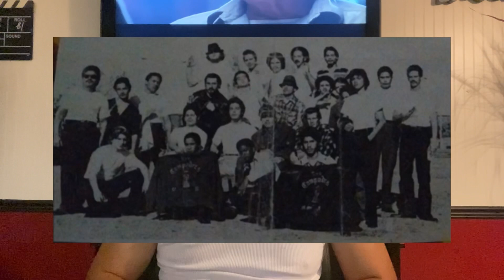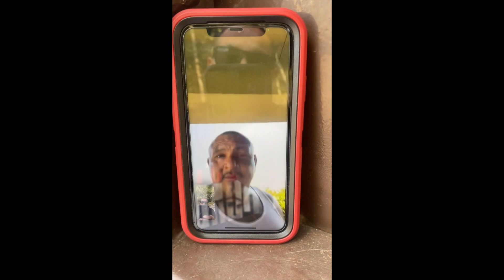JON DIESEL SPEAKS ON PALMDALE / INGLEWOOD LOS COMPADRES VARRIO TRES